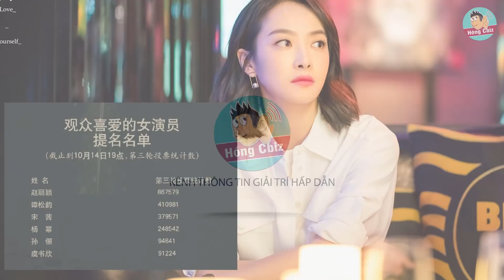Sốc Tống Thiến bị Triệu Lệ Dĩnh vượt mặt vì gian lận phiếu bầu giải Kim Ưng|Hóng Cbiz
Mới đây, Tống Thiến dính scandal gian lận phiếu bầu sau khi trở thành Nữ Thần Kim Ưng 2020. Thực hư thông tin này ra sao hãy cùng chúng mình tìm hiểu nhé!